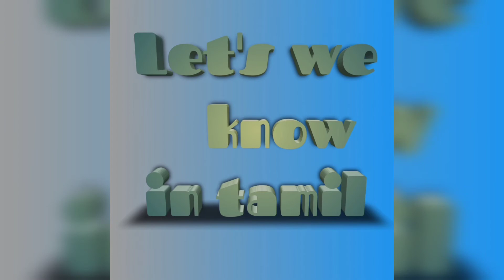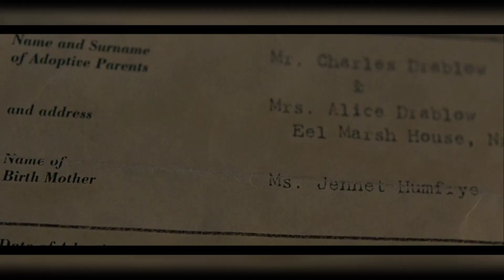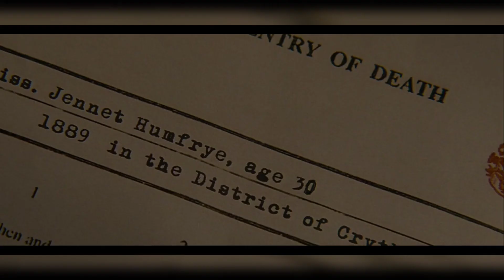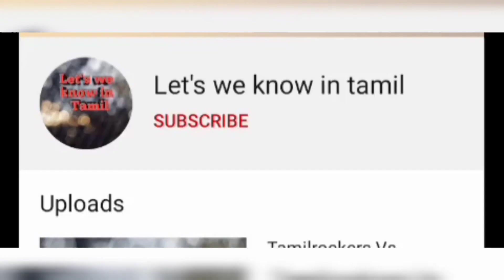Best Hollywood Horror movie|| Women in Black||Harry Potter's Movie||Daniel Radcliffe Best Acting.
The best ever horrer movie in Hollywood history.

Vera level acting of Daniel Radcliffe .

Don't miss this movie.

Let's we know in Tamil is educational and entertaining channel.